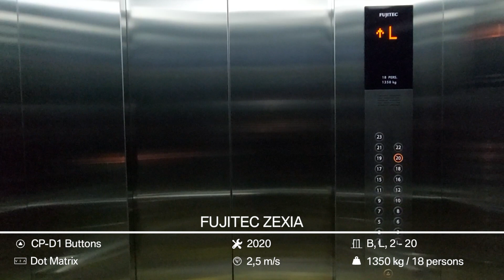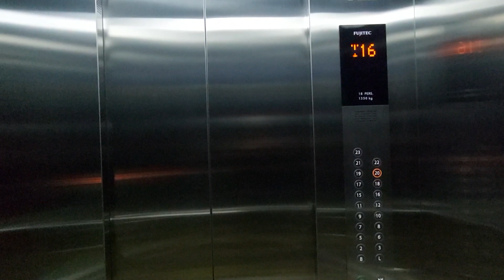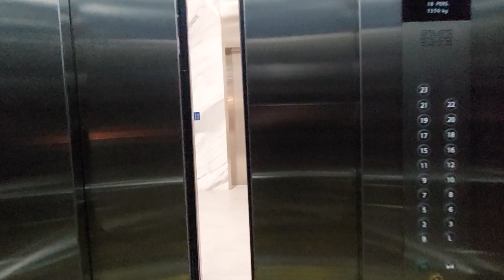Fujitec Zexia Traction Elevator at Tzu Chi Hospital PIK, Jakarta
There are 4 passenger elevators that serve all floors, from Basement to 23rd floor. Sadly some floors were locked and maybe it needs special access card. From the of elevator number, there should be another 11 elevators that I don't know where is it.

Building Information
Name: Tzu Chi Hospital
Building type: Hospital
Address: Pantai Indah Kapuk Rd, Penjaringan, North Jakarta, Jakarta 14470, Indonesia

Elevator Information
Brand: Fujitec
Model: Zexia
Drive type: Machine Room Traction
Fixtures: CP-D1 Buttons
Floor indicator: Dot Matrix
Year of installed: 2020
Speed: 2,5 m/s
Installed by: PT. Fujitec Elevator Indonesia
Floor Service: B, L, 2, 3, 5-9, 10-12*, 15-20, 21-23* (21 floors)
(*) Locked floor
Capacity: 1350 kg / 18 persons
History: Original
Filming Difficulty: Medium

Camera Information
Device: Samsung Galaxy A52
Resolution: 1080p | 30 FPS
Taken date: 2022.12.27